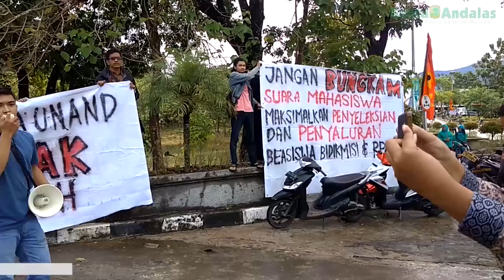Dianggap Tak Penuhi Aturan, Polisi Bubarkan Aksi Mahasiswa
Aliansi Mahasiswa Peduli Kampus (AMPEK) terdiri dari UKM PHP, BEM FHUA, GMNI Unand, dan LAM&PK FHUA adakan aksi damai menyambut kedatangan Wakil Presiden Republik Indonesia Jusuf Kalla dalam rangka meresmikan Rumah Sakit Unand, Sabtu (4/11/2017). Orasi ini hanya diberikan waktu 15 menit oleh pihak polisi. Upaya pengamanan aksi menimbulkan kericuhan antara mahasiswa dan kepolisian. Perkelahian terjadi saat mahasiswa masih melakukan aksi setelah waktu yang telah diberikan. Pihak kepolisian membawa paksa mahasiswa tersebut kedalam bus dan mengamankannya ke Polresta Padang.